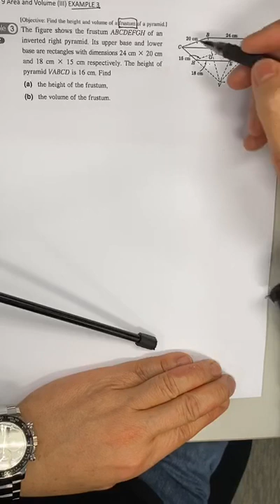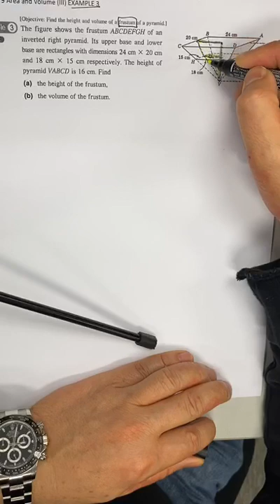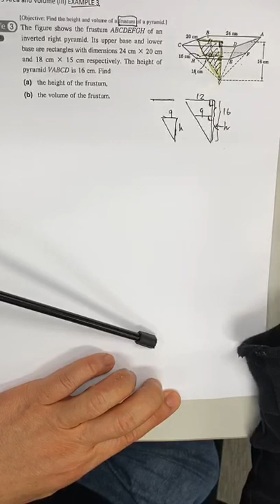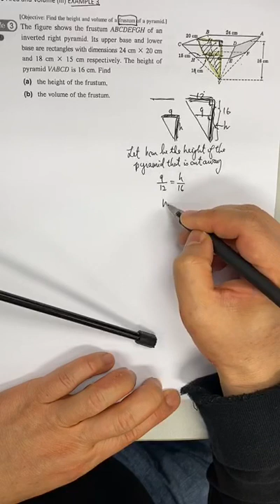YWK F3 Ex9.3